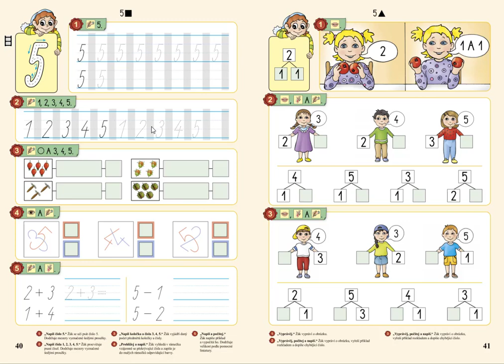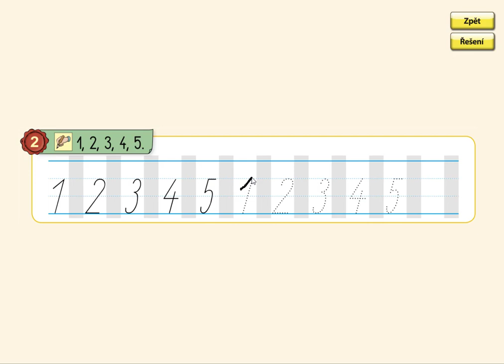Psaní čísel 1 - 5, MATÝSKOVA MATEMATIKA 1. DÍL - POČÍTÁME DO PĚTI, str. 40, cv.2